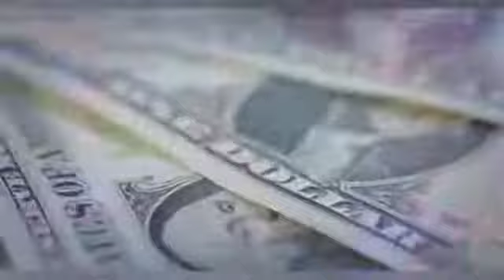Ekonomi EROPA TERGUNCANG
Weekly FORECAST periode 7 - 11 November 2022 menyuguhkan beragam aktivitas ekonomi dunia yang akan berlangsung dalam 1 pekan ke depan berikut prediksi pasar, yang seluruhnya dikemas secara eksklusif khusus untuk Anda.